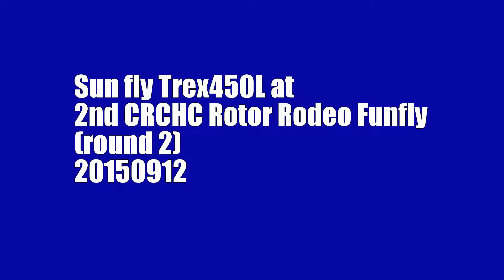Sun fly Trex450L at 2nd CRCHC Rotor Rodeo Funfly (round 2) 20150912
100% throttle +3gx v5.0